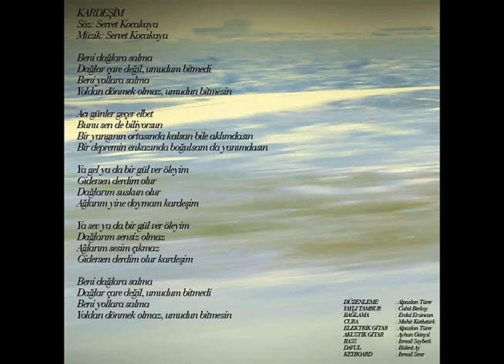Kardeşim (Servet Kocakaya)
İki Dil Bir Heves (2011) - GAM MÜZİK

Beni dağlara salma
Dağlar çare değil, umudum bitmedi
Beni yollara salma
Yoldan dönmek olmaz, umudun bitmesin

Acı günler geçer elbet
Bunu sen de biliyorsun
Bir yangının ortasında kalsan bile aklımdasın
Bir depremin enkazında boğulsam da yanımdasın

Ya gel ya da bir gül ver öleyim
Gidersen derdim olur
Dağlarım suskun olur
Ağlarım yine doymam kardeşim

Ya sev ya da bir gül ver öleyim
Dağlarım sensiz olmaz
Ağlarım sesim çıkmaz
Gidersen derdim olur kardeşim

DÜZENLEME          : Alpaslan Türer
YAYLI TAMBUR       : Cahit Berkay
BAĞLAMA              :Erdal Erzincan
CURA                    :Mahir Kutlutürk
ELEKTRİK GİTAR    : Alpaslan Türer
AKUSTİK GİTAR     : Ayhan Günyıl
BASS                     : İsmail Soyberk
DAVUL                   : Bülent Ay
KEYBOARD             : İsmail Sınır